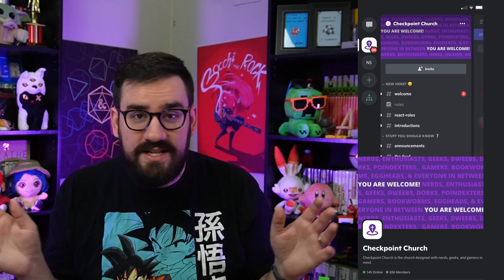How Solo Leveling Explores Christian Salvation | Nerdy Sermon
Explore the unexpected parallels between the anime adaptation of 'Solo Leveling' and core Christian faith themes. This video dives into how the series reimagines the traditional power hierarchy and parallels spiritual growth, challenging the once-saved-always-saved mentality. Join us as we analyze how 'Solo Leveling' merges anime with profound religious insights, offering a unique perspective on salvation and personal growth.

🎮 Timestamps:
0:00 - Welcome!
1:38 - Scripture
2:30 - What is Solo Leveling?
4:07 - The Reverse Isekai & Reverse OP MC
6:13 - Scripture Analysis
8:12 - Active Faith vs Works-Based Faith
10:23 - Solo Leveling Parallel
11:56 - What does this mean for us today?
13:36 - Thanks for Watching!
15:01 - Quick Question
15:13 - Three Things
15:49 - Twitch Clip

💬 Question of the day: If you could max out one stat IRL, which one are you choosing?